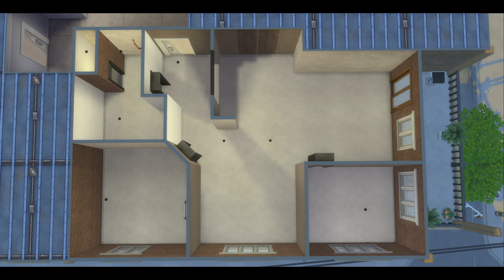Apartment for Bookworms and Plant Lovers 📚🌱❤ | SIMS 4 | STOP MOTION BUILD | NO CC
Hey guys! ❤ Here is a quick build that I had done to rebuild San Myshuno. Unfortunately, my computer had problems and it deleted my save files. It is safe to say this is a brand new save file😅😫

❤ I apologize for the lack of content as I couldn't really come up with any build ideas when my save files got deleted 💔 I appreciate all the feedback and let me know what you guys think of this "thematic type" of build.

I picked two things for the theme of this build, which was books and plants. This is what I had come up with and I hope you like it!